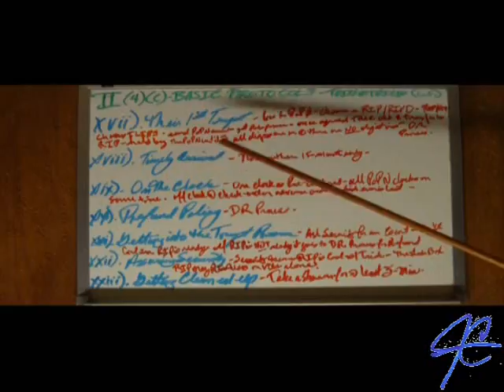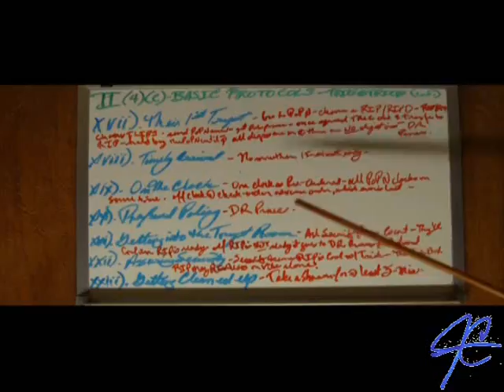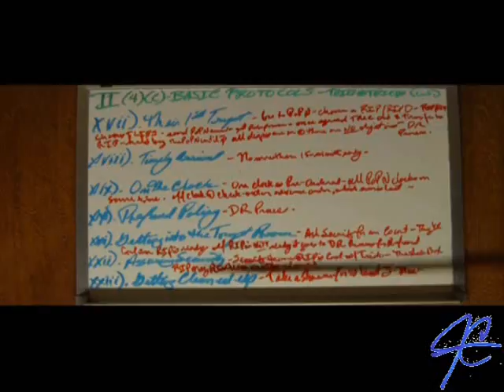TAP-ACT III - The PATRIOTS of PLEASURES ACT ("POPA") - Sec II4C - Scene 2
As you are learning from the BASIC PROTOCOLS, things are different yet similar for the RIPS/RIPDS and TRICS/TRICDS. Like I asked, how would YOU REGULATE PROSTITUTION?